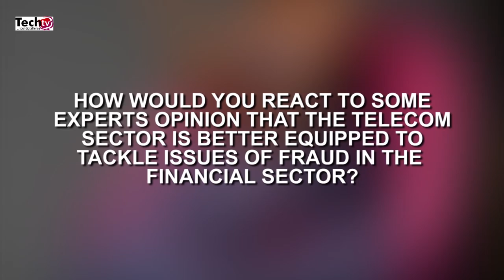What Fintech Companies should do to secure their platforms against Cyber Crime ATCON President